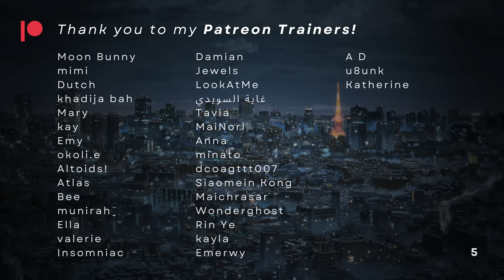Your Bestfriend Knows You Love His Voice [M4A] [Praise] [Comfort] [Spending the Night] ASMR Roleplay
“Thank you for your strength.” 🤍

Alrighty, so last last week shone a spotlight on your voice! Now, it’s time to put the shine on mine. Woah! How cool! What a quirky and cute concept — am I right, folks?

Anyhow! I hope you all enjoy the video!

Tags: [Sleep aid] [Praise] [Comfort] [Deep Voice] [Cuddles] [Teasing] [Laying Your Head on My Lap] [Holding You] [Breathing Sounds] [Friends to Friends…] [Strictly Platonic] [Personal Attention] [Affirmations] [Rambling] [Spending the Night] [ASMR]

Listen to my audios on Spotify and more!

Art Credits:
- Thumbnail image by @o3o_S2_chu on Twitter
- Background image from "Your Name" | Makoto Shinkai, 2016

If you made it up till here, thank you! Much love 🤍